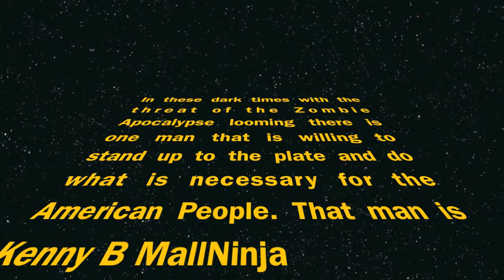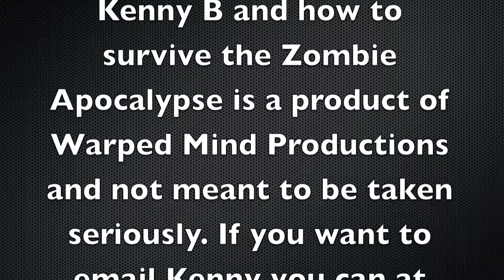The MallNinja Party for 2012 official Presidential Campaign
Kenny B tosses his hat into the ring for the 2012 President of the United States!